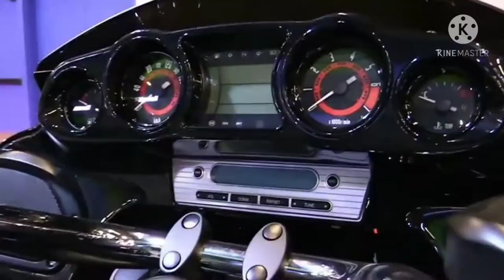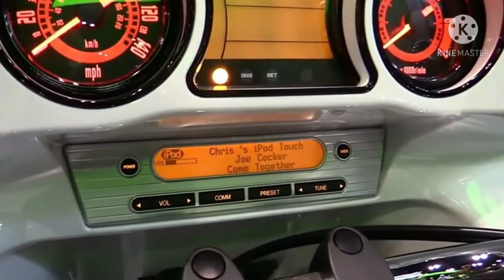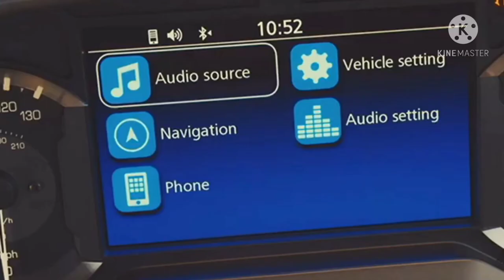KAWASAKI VULCAN 1700 VAQUERO VS. HONDA GOLD WING,